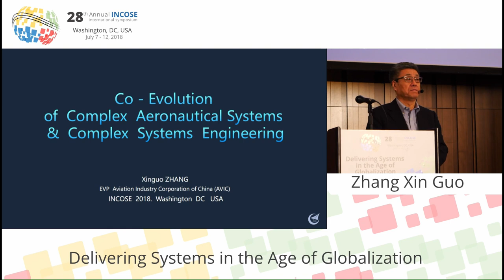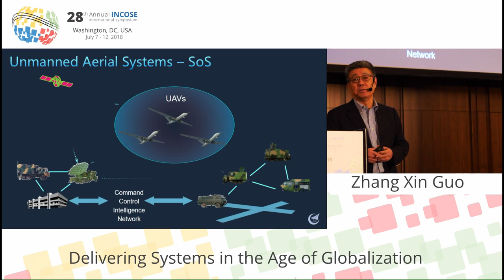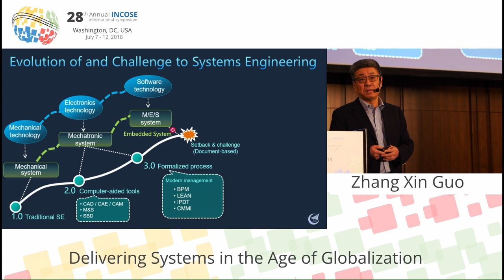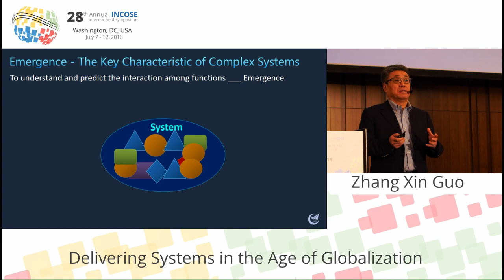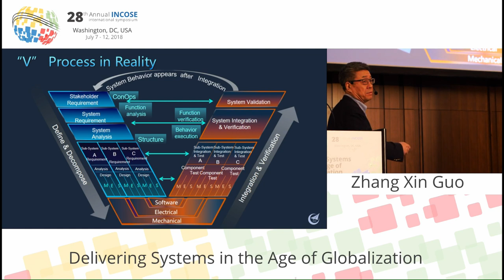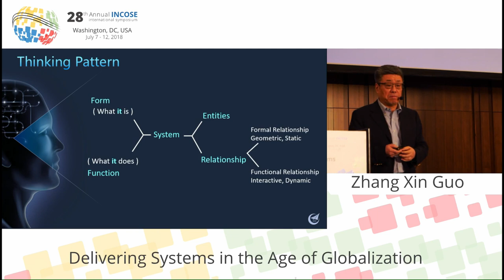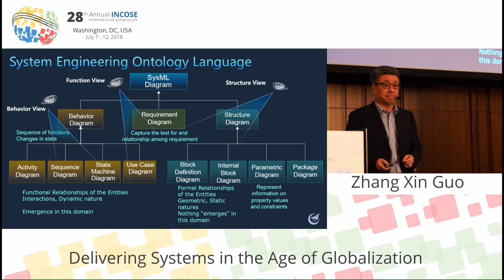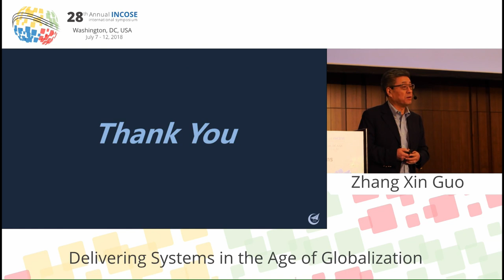IS2018 - Zhang Xin Guo, Co-Evolution of Complex Aeronautical Systems & Complex SE, Opening Keynote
Zhang Xin Guo Ph. D, DBA
EVP/ CIO
Aviation Industry Corporation of China
Speaking Topic: Co-evolution of Complex Aeronautical System & Complex System Engineering.